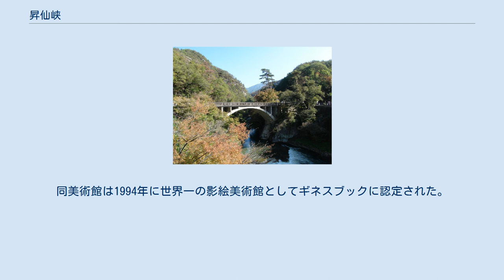昇仙峡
秋の昇仙峡 覚円峰 昇仙峡（しょうせんきょう）は、山梨県甲府市、甲府盆地北側、荒川上流に位置する渓谷である。
特別名勝に指定されており、国内有数の景勝地である。
「日本五大名峡」の一つに数えられる。
 荒川ダム 長潭橋 仙娥滝 昇仙峡のある荒川の甲府盆地から上流にかけての地形図 1923年（大正12年）に国の名勝に指定され、1953年（昭和28年）には特別名勝に指定されている。
特別名勝としての指定名称は御嶽昇仙峡（みたけしょうせんきょう）であるが、一般には御岳昇仙峡と常用漢字体で書かれることが多い。
秩父多摩甲斐国立公園に属し、同公園を代表する景勝地として知られる。
長潭橋（ながとろばし）から仙娥滝までの全長約5キロメートルに亘る渓谷は、川が花崗岩を深く侵食したことにより形成された。
渓谷内には、柱状節理の花崗岩および輝石安山岩の奇岩が至る所に見られる。
日本二十五勝、平成の名水百選等に選定されている。
 渓谷は天神森地区の長潭橋から始まるが、途中の能泉地区までの渓谷沿いは車道が狭く、シーズン中の土日祝日は車両通行規制が行われ歩行者専用になる（平日は上り方向の一方通行）。
その先の能泉地区から仙娥滝の間が渓谷のハイライトで、観光客の多くは駐車場が整備されている仙娥滝付近を中心に訪れる。
年間を通して多くの観光客で賑わうが、自家用車で観光に訪れる者も多く、紅葉が見られる観光シーズンの11月の土日は、周辺の道路が渋滞するほど賑わう。
そのため、公共（県営）駐車場もあり、観光施設や土産物店にも駐車場が併設されている。
施設店舗を利用すれば無料のところがほとんど。
 昇仙峡 渓谷入口の天神森にある長潭橋 （2013年10月28日撮影） 1927年（昭和2年）日本二十五勝に選定されたことにより、昇仙峡を主題にした新民謡作成のため訪れた野口雨情（中央の丸椅子に座る白い服の人物）。
仙娥滝上の仙峡亭にて。
 昇仙峡を含む奥秩父山塊には甲信国境に金峰山があり、古来から山岳信仰が広まり、甲府方面から昇仙峡を通過し金峰山頂に至る吉沢口など修験道の道として御嶽道が存在していた。
 金峰山信仰は近世にも展開され、御嶽道は甲府方面の南口のみならず東口・西口方面からも山口九所と呼ばれる登拝口が整備され、南口の吉沢・亀沢・塚原の三ルートはいずれも昇仙峡を通過する街道として整備された。
また、近世初頭には甲州街道が整備され甲斐には江戸から多くの文人が往来し、昇仙峡は地誌類を通じて山岳信仰のみならず甲斐の名所として広まった。
 戦国時代の享禄4年（1531年）正月21日には、甲斐守護・武田氏と扇谷上杉氏との婚姻に反発した栗原兵庫・今井信元・飯富虎昌ら甲斐国人が甲府を退去し、御岳において信虎と抵抗した。
さらに反信虎の国人衆には西郡の大井氏、信濃国諏訪郡の諏訪頼満（碧雲斎）らが加わり甲斐へ侵攻した。
同年3月3日には韮崎市で行われた河原部合戦において信虎は国人衆を撃破し、反乱は平定された。
 武田氏滅亡後の天正10年（1582年）6月、本能寺の変により発生した天正壬午の乱において三河国の徳川家康・相模国の北条氏直が甲斐へ侵攻し、八ヶ岳南麓・七里岩地域において対峙した。
徳川家康は韮崎市中田町中條の新府城に本拠を置くと、北杜市須玉町若神子の若神子城に本陣を置いた後北条勢に対して七里岩台上の城砦に軍勢を配置し、御岳においても甲府市御岳町の御岳城、甲斐市下芦沢の御岳芦沢小屋（平見城の烽火台）に御岳衆らの兵が配置された。
 江戸時代に荒川上流の猪狩村（甲府市猪狩町）と周辺諸村は製炭が盛んで、甲府城下へ薪炭を販売するために御岳道（外道）を通過していた。
御岳道は荒川西岸の難路であったため、荒川沿いの新道の開発が望まれていた。
 江戸後期には天明2年（1782年）に猪狩村名主・長田森右衛門が下帯那村へ通じる新道の開発を立案したが、これは実現しないまま終わった。
天保4年（1833年）には同じ猪狩村の百姓代である長田円右衛門とその甥・勇右衛門が再び御岳新道の開発を計画し、甲府勤番士や甲府城下の商人から寄付金を募り、工費は円右衛門が建て替え、無尽で賄われた。
また、新道の開発が参詣路としても活用できるため、金櫻神社の神職らを世話人とした。
工事は翌天保5年12月22日に開始され、高成村・竹日向村・川窪村・千田村らの諸村が協力し、周辺から石工や杣（そま）、人足が賄われ...